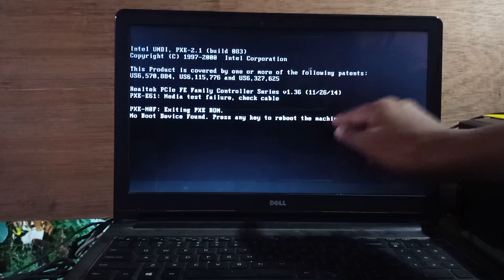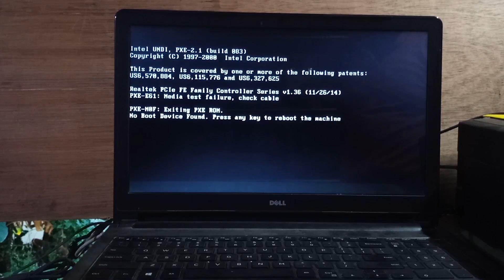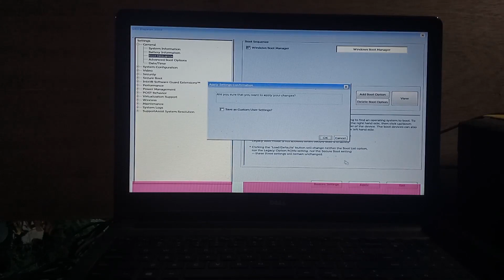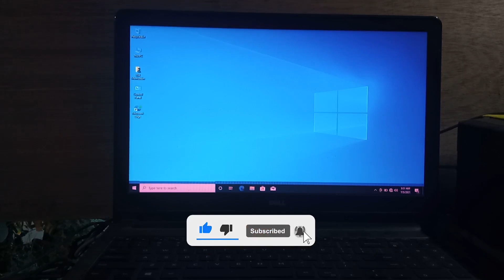How To Fix No Boot Device Found - Press any key to reboot the machine all computer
How To Fix No Boot Device Found - Press any key to reboot the machine all computer. Dell laptop no boot device found.